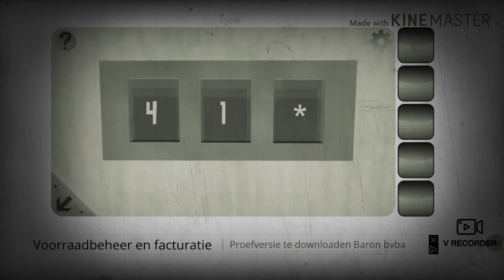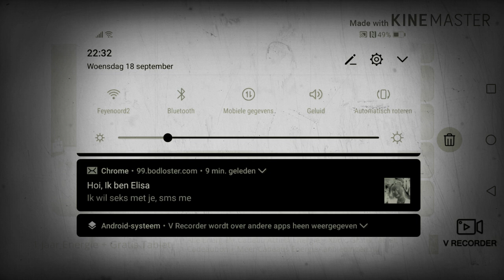Ontsnappen is moeilijker dan je denkt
Probeer dit zelf. Zo lastig